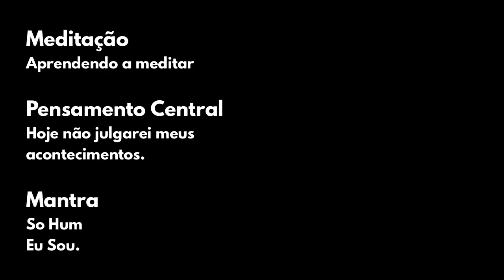Meditação Guiada | Aprenda a Meditar! | Fabio Amaral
Nessa meditação você irá aprender o que é e como aprender a meditar . Aprenderá essa técnica fantástica que tanto centramento e tranquilidade nos traz. Meditação é uma técnica milenar, mas talvez nunca foi tão necessária quanto hoje em dia!

Mas afinal o que é meditação?
Muitas pessoas pensam que o objetivo da meditação é apenas lidar com o estresse, desligar e fugir de tudo! Embora isso seja parcialmente verdade, o verdadeiro objetivo da meditação é realmente sintonizar com o nosso Eu Superior nos re-conectando com a totalidade. Não apenas para desestressar, mas para encontrar uma paz interior, a paz sobre a qual várias tradições espirituais falam e que engloba tudo, absolutamente tudo.
Portanto, a meditação é uma maneira de entrar no espaço entre seus pensamentos. Você tem um pensamento aqui, um pensamento aqui, e há pouco espaço entre cada pensamento. Aprender a se colocar como observador é fundamental para nos darmos conta que não somos nossos pensamentos e que temos o poder de decidir se queremos ou não nos ligar a eles.
De acordo com algumas tradições sapienciais, esse espaço entre o pensamento é a janela, o corredor, o vórtice da mente infinita - o mistério que algumas pessoas chamam de Grande Espírito, Totalidade, Universo ou Deus. Independente do nome ou termo que você prefira o que importa é que nesse Mistério reside a consciência plena, a fonte infinita de todas as possibilidades.
E quanto mais aprendemos sobre esse espaço entre pensamentos, descobrimos que certas coisas são verdadeiras:
- É um campo de infinitas possibilidades - infinitas possibilidades e pura potencialidade.
- Tudo está conectado a todo o resto.
- É um espaço de criatividade infinita, de imaginação infinita.
Esse é um lugar então onde experimentamos o chamado efeito observador, ou o real poder da intenção, o que significa que a intenção é muito poderosa quando trazida para este espaço e orquestra sua própria realização - o que as pessoas costumam chamar de lei da atração.
Na meditação, chegamos a este espaço para encontrar possibilidades infinitas, correlação infinita, criatividade infinita, imaginação infinita e poder infinito de intenção. É disso que se trata realmente a meditação. Encontrar nos espaços de silêncio aquilo que você está necessitando nesse exato momento!

Onde eu devo Meditar?
Como nossas meditações guiadas, você pode se sentar em uma posição confortável, fechar seus olhos, se sentar com sua coluna o mais ereta possível para facilitar o fluxo de energia e para te manter alerta, e se deixar ser guiado pela meditação.
O local pode ser qualquer local que você se sinta seguro e confortável. Nada demais é exigido para que possamos meditar, apenas busque não ser interrompido. Algumas pessoas preferem adotar um espaço exclusivo!

E Quando Meditar?
Meditar logo pela manhã, como sua primeira atividade do dia, e a noite, como preparação para seu descanso, facilitam muito a prática da meditação, pois coincidem com os ritmos mais calmos do nosso corpo. Nosso corpo sabe como ficar parado; nós apenas temos que dar uma oportunidade. Os estudos mostram que as rotinas iniciadas pela manhã tendem a durar mais, mas sempre que você deseja meditar é a hora certa. Simples assim! Então encontre seu ritmo e busque mantê-lo para adquirir esse novo e fantástico hábito.

Qual a melhor posição para Meditar?
Estar confortável é o mais importante. É preferível sentar-se diretamente no chão em uma almofada ou em uma cadeira para ajudar a manter o estado de alerta, mas se você preferir ou precisar se deitar, tudo bem. A mente foi condicionada a dormir quando o corpo está deitado, então pode ser que você venha a sentir mais sono. Você pode relaxar suas mãos no seu colo, palmas para cima ou de qualquer maneira que você se sinta mais aberto.

E o que faço com os meus Pensamentos?
Pensamentos inevitavelmente se aproximam e dançam em torno de sua mente, mas isso é normal. Não tente fazer nada com eles - deixe estar. Se você se sentir distraído, volte a focar sua atenção no mantra ou na sua respiração - em breve entrará no espaço entre os pensamentos.

Como Respirar na Meditação?
Quando prestamos atenção à nossa respiração, estamos no momento presente. Em um ritmo natural e não forçado, permita que a respiração entre e saia, com facilidade e sem esforço.

Quanto tempo devo Meditar?
Os efeitos da meditação são cumulativos, e reservar 15 minutos por dia para a prática já será super benéfico. Muitas escolas de meditação prescrevem 30 minutos de meditação duas vezes por dia e, à medida que sua prática de meditação evolui, você pode estender seu tempo. É mais aconselhável meditar apenas alguns minutos todos os dias, ao invés de meditar por uma hora por semana.

Você pode fazer as meditações disponíveis aqui no Canal diariamente por conta própria! Mas se desejar você pode participar GRATUITAMENTE do Desafio de 21 Dias Criando Abundância!
que é realizado totalmente via WhatsApp.